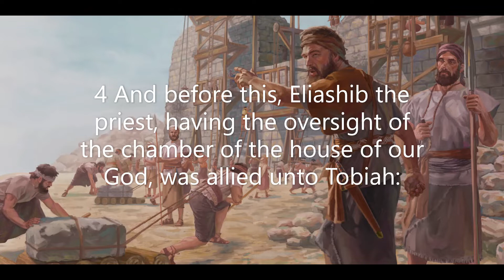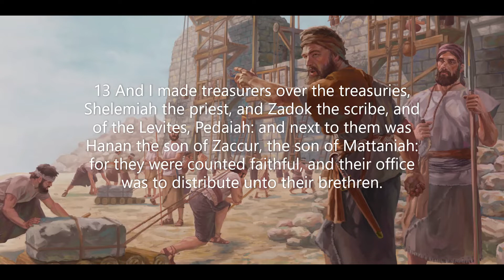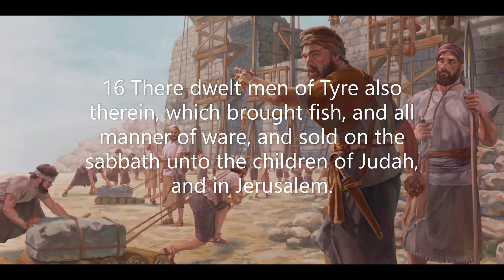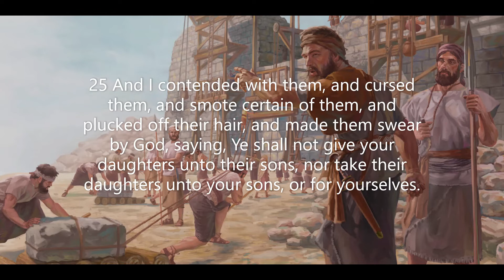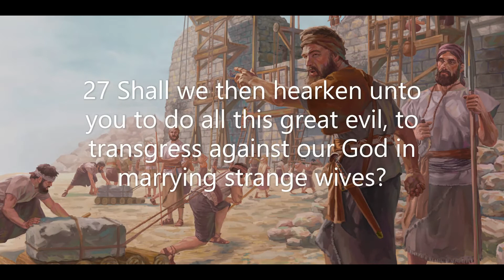Nehemiah Chapter 13: Enemies expelled from the temple (KJV)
The book of Nehemiah is the story of a man who had a burden to rebuild the walls around Jerusalem. But Nehemiah was much more than a good construction worker. He was a godly man who carried a burden for the people of God. Nehemiah's passion is evident early in the book as he intercedes with the Lord. He carries the responsibilities not only for the construction but also for leadership over all the workers. The wisdom of God is woven throughout Nehemiah's life as God develops in him the gift of leadership. We might say that the Lord was working with him on this as a 'side construction project.' Sturdy walls of dependence on God are evident in the book as Nehemiah encounters opposition to his project. The man of God is found faithful during a plot of conspiracy when he must physically guard the work that is being done.
 To lead, guard, and build while you place your trust in God in order to see the work completed is the theme that underlies the construction site of the book of Nehemiah. The outcome is that God provides and protects. Nehemiah places great importance on building the walls, but he also leads the remnant of God to revival. He helps the people restructure their priorities in God's Word, in fasting, in confession, and in dedication. Nehemiah's work passes the inspection of a God who looks for faithfulness in those who serve Him.